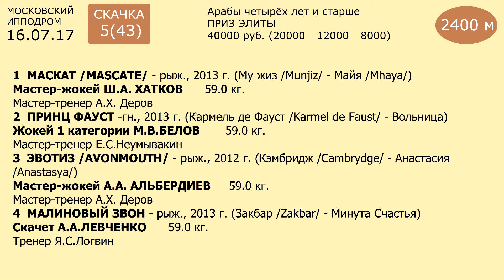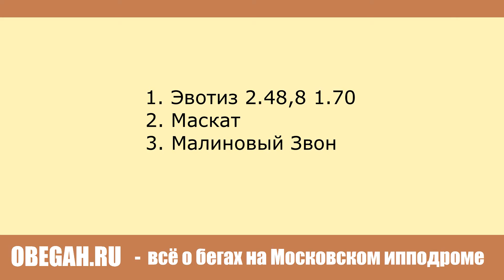Московский ипподром. Скачки. 16.07.17. Скачка 5(43). ПРИЗ ЭЛИТЫ